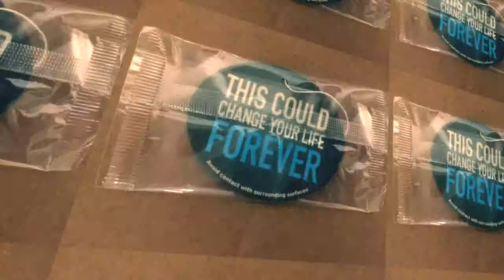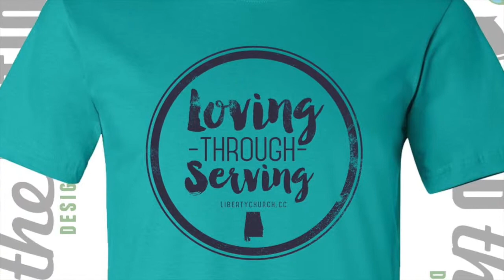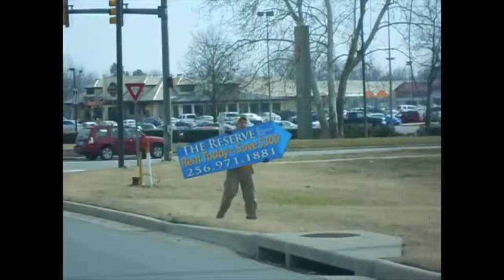Liberty Church Free Car Wash (March 19, 2016)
In Parking Lot of Vestavia Bowl
1429 Montgomery Highway.
10:00 am - 3:00pm

Car Wash Volunteers

10:00 - 12:30
Diane Rigdon - Car Washer
Eric Rigdon - Car Washer
Helen Brock - T-Shirt Table / Car Wash
Cindy Harless - Sign Holder
Rick Harless - Car Washer
Matthew Musweru - Car Washer
Chris Davidson - Car Washer
Carol Mullins - Child Care @ Liberty
Trail Mcccuna - Car Washer
Samantha Ferguson - Pictures & Customer Care
Romonica Lopez - Child Care @ Liberty
Heather Drinkwine - Sign Holder
Alison York - Lemonade Stand
Patrice Dyer - Lemonade Stand
Jonathan Mugueru - Car Washer
Tami McClung - Car Washer
Tina Parkhill - Sign Holder
Ruth Mugweru - Kid Zone
Esther Suswam -  Child Care @ Liberty
Bob Rickman - Car Wash
Billy Rickman - Child Care @ Liberty
Laura Bowlin - Kid Zone
Kyle Cutcliff - Car Washer
Kim Cutcliff - Sign Holder
Emma Cutcliff -  Sign Holder
Scott Brister - Car Washer
Lisa Brister - Sign Holder
Sandy Broderway - Sign Holder
Michael Teslich - Car Washer
Amelia Teslich - Sign Holder
Sarah Bullion - Car Washer
Matt Ingle - Car Washer
Steve Bullion - Car Washer
Rhonda Bullion - Car Washer
Scott Bruner - Car Washer
Caleb Newman - Sign Holder
Joe Blankson - Costumer Care / Lemonade Stand
Mary Blankson - Costumer Care / Lemonade Stand
Nattily Terry  - Child Care @ Liberty

12:30 - 3:00
Bob Meek - Car Washer
Chris Meek - Car Washer
Cynthia Parker - Sign Holder
Christian Parker - Sign Holder
Sandy Wood - Child Care @ Liberty
Ron Pinkerton - Car Washer
Leanne Pinkerton - Child Care @ Liberty
Pam Shirley - Sign Holder
Rosland Jackson - Child Care @ Liberty
Laura Wolfe - Child Care @ Liberty
Joel Wolfe - Car Washer
Chris Maness - Car Washer
Brett Livesay - Car Washer
Elizabeth Livesay - Sign Holder
Erin Maness - Sign Holder
Tina Dorius - Sign Holder
Jacob Johnsey - Car Washer
Marcus Addington - Car Washer
Christy Marshall - Child Care @ Liberty
Ere Ibelema - Lemonade Stand
Daniel Dorius - Car Washer
Lara Johnsey  - Sign Holder
Jill Lollar - Car Washer
Isaac Adenti  - Car Warsher
Alexander Terry - Kid Zone
Scott Bruner - Car Wash
Lauren Shirley - Sign Holder
Ferrell Maughan - Lemonade Stand / Customer Care
Tori Pinkerton - Sign Holder
Aaron Humpheeys - Car Washer

All Day
John Douglas - Coordinator
Felichia Douglas - Coordinator
Jessica Douglas - Part 1 - Sign Holder Part 2 - Chicken
Shelby King - Part 1 - Chicken Part 2 - Sign Holder
Paul Brunn - Car Washer
Victoria Brunn - Part 1 - Sign Holder Part 2 - T-Shirt Table / Kid Zone
Daphne Brunn - Part 1 - Sign Holder Part 2 - T-Shirt Table / Kid Zone
Brandon Broderway - Part 1 - Monkey Costume Part 2 - Car Washer
Ronnie Broderway - Car Washer
Jonathan Newman - Car Washer Manger
David Newman - Part 1 - Sign Holder Part 2 - Car Washer
Cortney Newman - Part 1 - Sign Holder Part 2 - Kid Zone
Pastor Bruce & Anitta Terry - Greeters / Customer Care